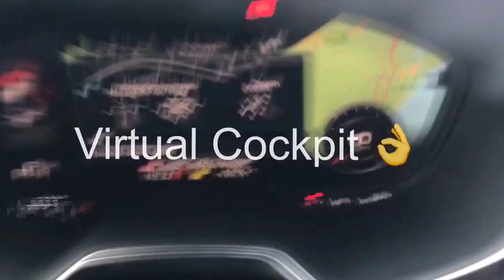2015 15 Audi TTS